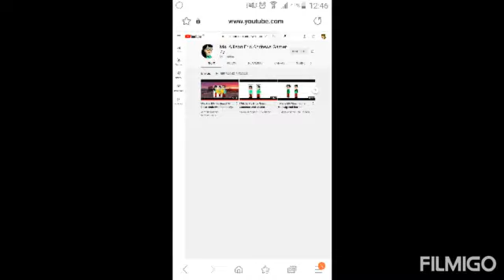Subscribe To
Well Guys! Since Allison Eric Andrews Gamer 75 Got Terminated!

Note: I Don't Need To Link To Her Channel! Just Touch What I Mentionated!